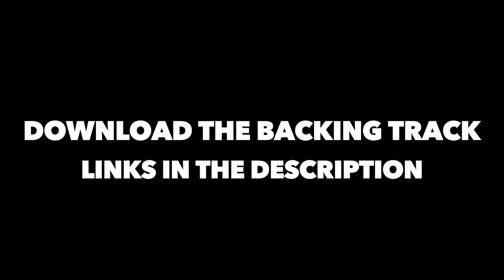Santana Way - EPIC GUITAR/BASS BATTLE - feat. Paul B's, Leonardo Ninello & Guga Hardays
Today I'm bring to you an amazing collaboration with Paul B's Bass Box, Leonardo Ninello and Guga Hardays. Check out their channels, they're awesome!